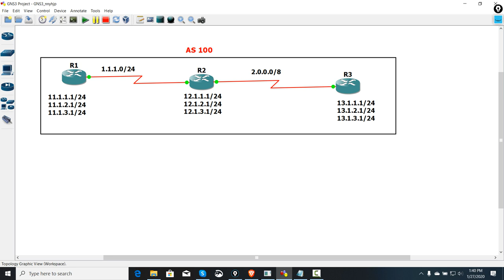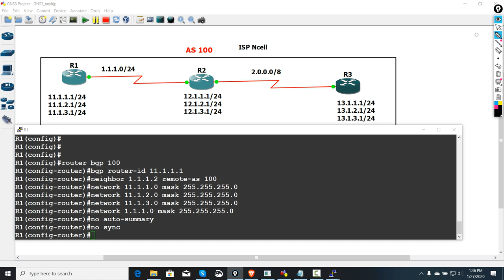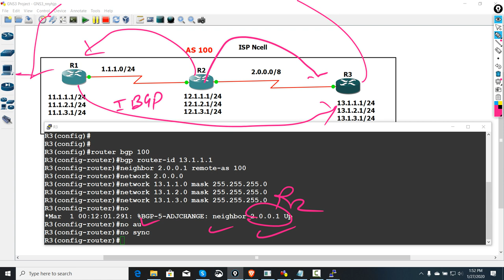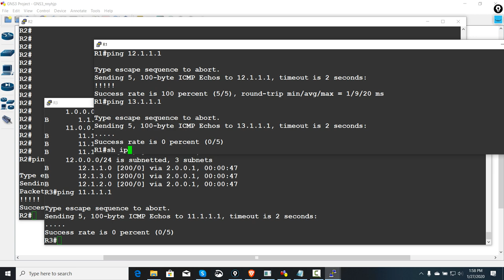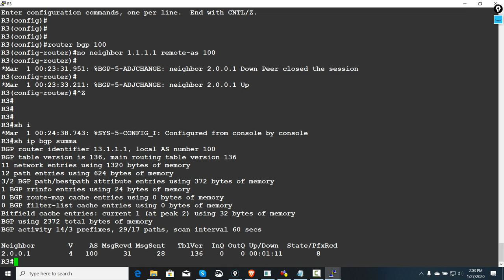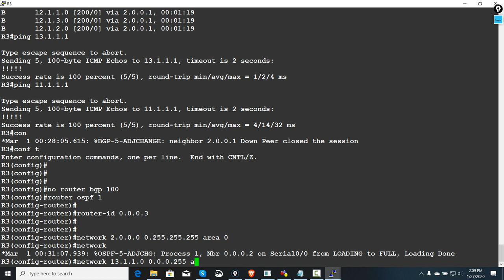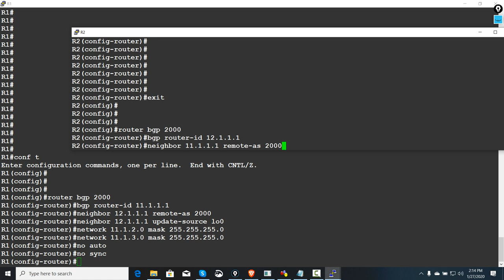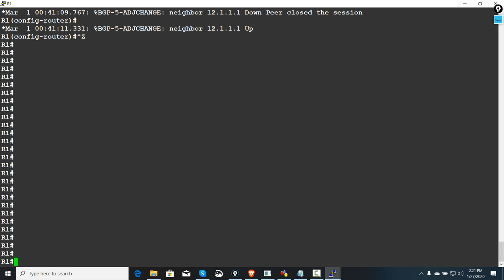ibgp peering in Nepali at network world damak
to join Mastery in Hacking and Cyber Security Engineering.
or any other Courses like MCSE, CCNA, CCNP, CCIE, VCP, AWS Professional, AWS Associated,
PMP, CISA,CISM, PALO ALTO, CISSP,CHECKPOINT, CISCO ASA, Mastery in Python,
C++, Mastery in PHP, JAVA Scripts, SQL Server, Machine  Learning, IOT. online / classroom base Learning